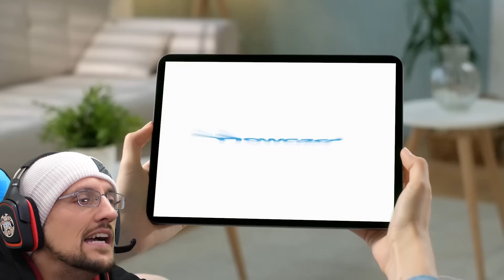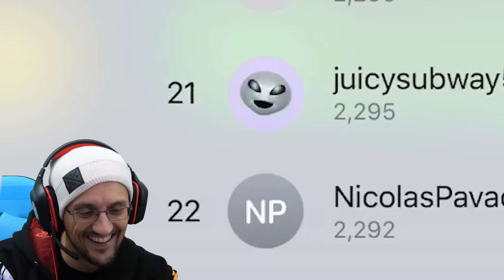GOOZY Secret Hide and Seek Challenge! Get the Golden Cupcake OUTSIDE! (FGTeeV Escapes #3)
Did you know there is a Golden Cupcake waiting for you in Goozy? Also we encounter Goozy's Final Form and we escape Chapter 1!!
If you like playing games with FGTeeV Check out these games co-developed by FGTeeV!
📚Buy our New York Times Best Selling FGTeeV Presents "Into The Game" Book wherever books are sold (Hurry Book #2 is coming soon!)